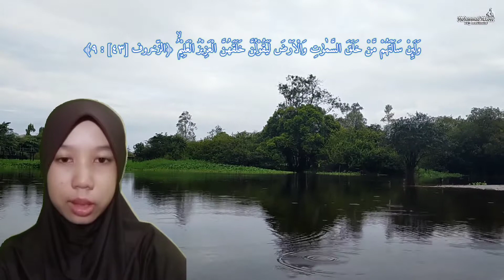Syukur kepada Allah Swt | Murottal Al-Qur'an Surah Az-Zukhruf Ayat 9-13